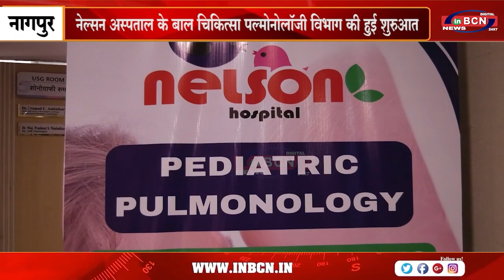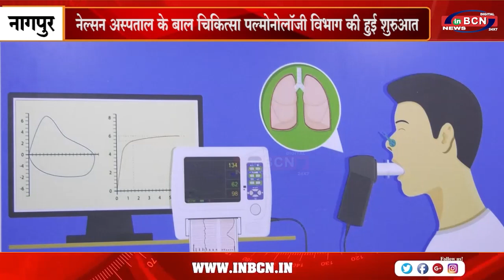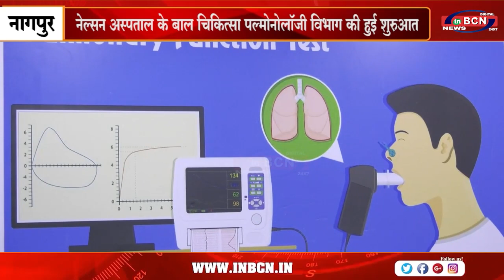नेल्सन अस्पताल के बाल चिकित्सा पल्मोनोलॉजी विभाग की हुई शुरुआत......INBCN NEWS